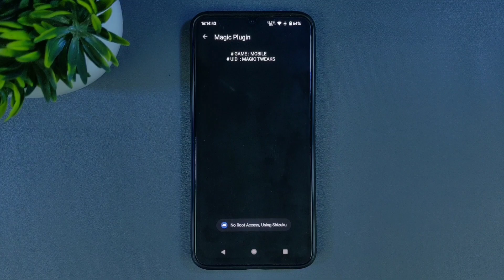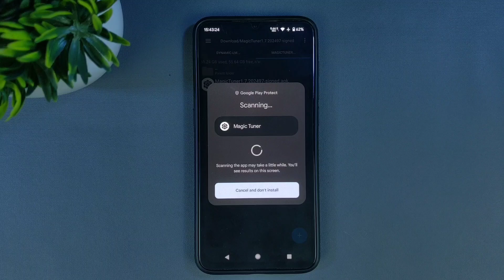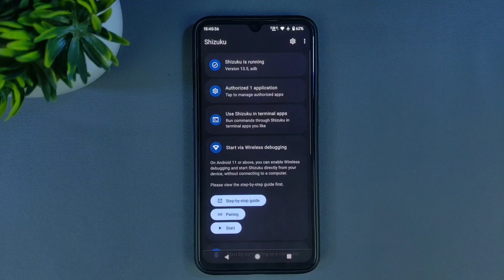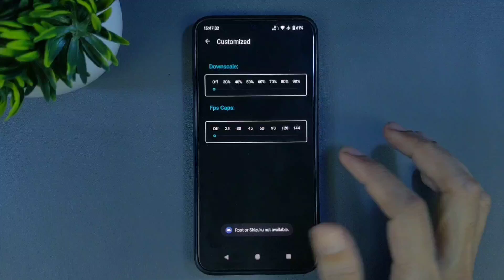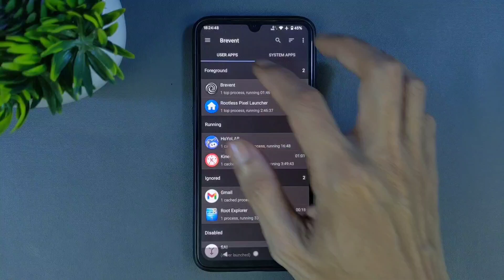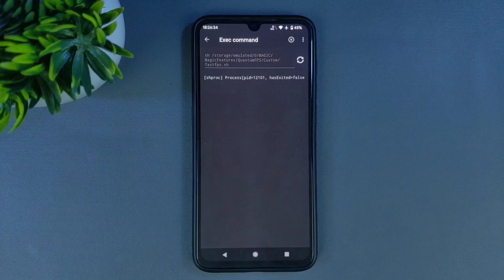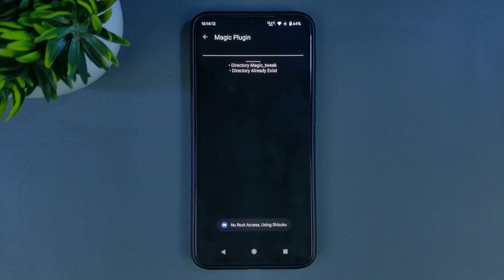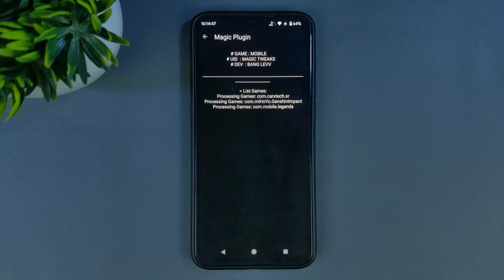Sekali Klik Langsung Jalan, No Brevent, No Ribet!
Pasang Module Non Root Sekali klik Tanpa brevent, tanpa path dan tanpa error, cocok buat pemula.